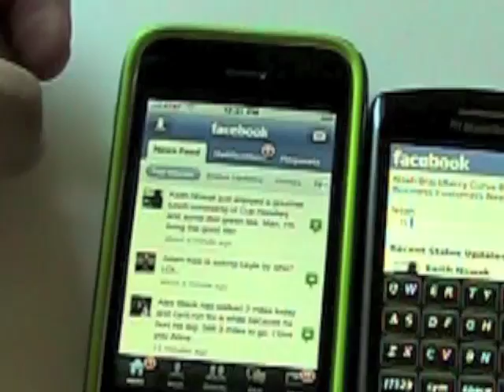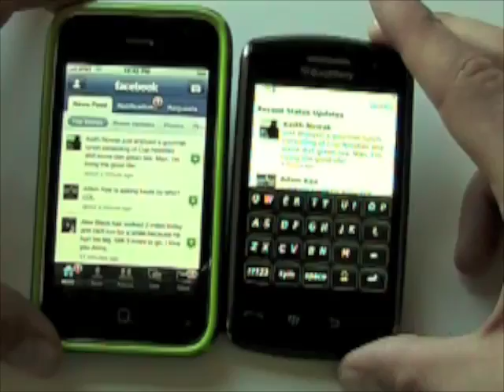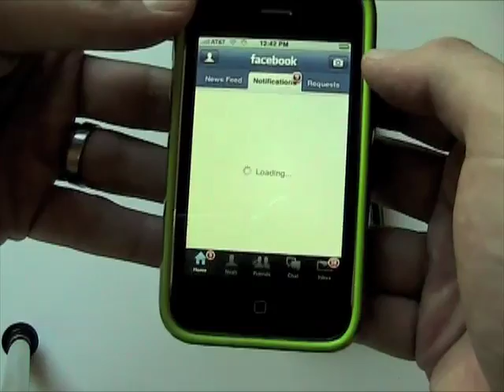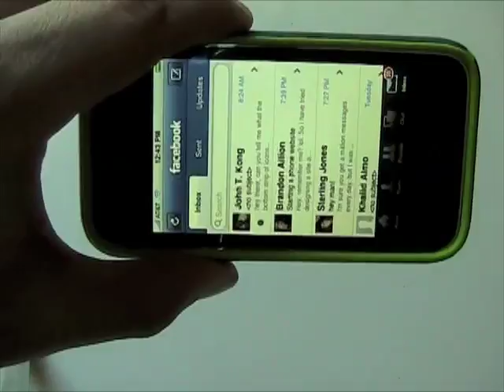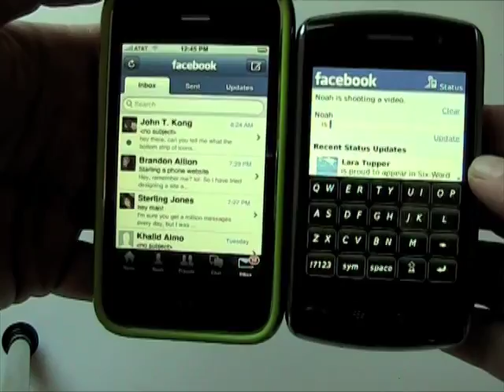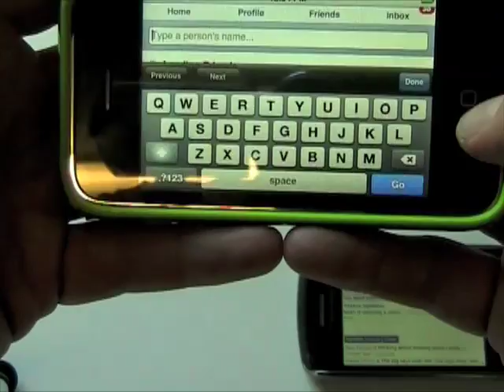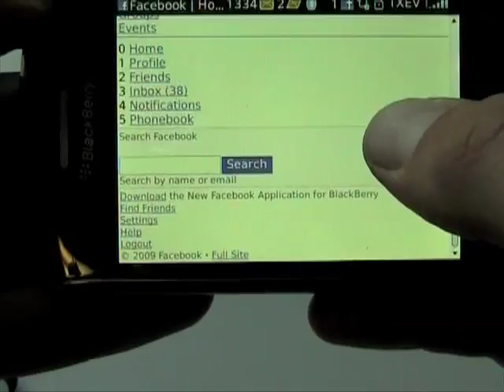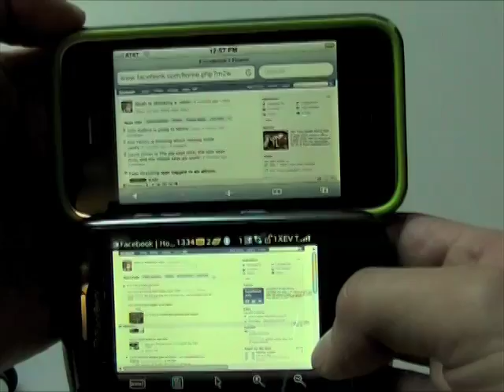PhoneDogFight! iPhone 3G vs BlackBerry Storm - facebook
So many people these days don't even talk on their phones - they use them to keep in touch via Email, SMS, IM, and social media.  Noah pits the iPhone 3G vs BlackBerry Storm in a battle of facebook connectivity - apps and Websites.

for all the latest cell phone news, reviews, and more.